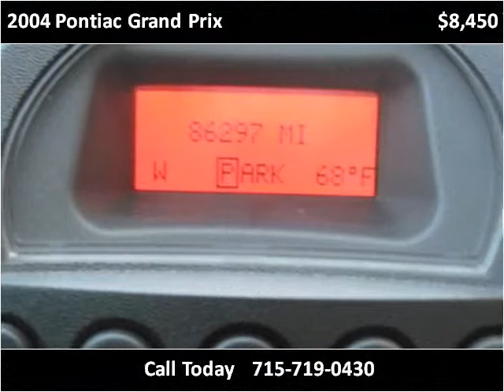2004 Pontiac Grand Prix Used Cars Rice Lake WI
This 2004 Pontiac Grand Prix is available from Main Stop Auto Sales.